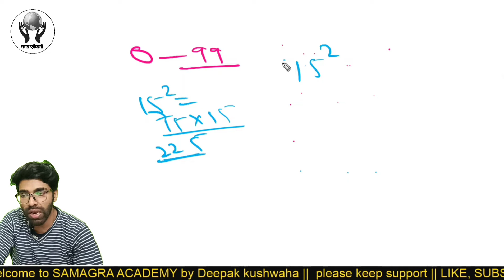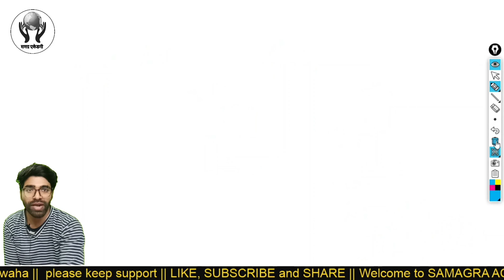किसी भी दो अंको की संख्या का वर्ग सिर्फ 5 सेकंड मे।। to find any square of 2 DIGIT number।। trick